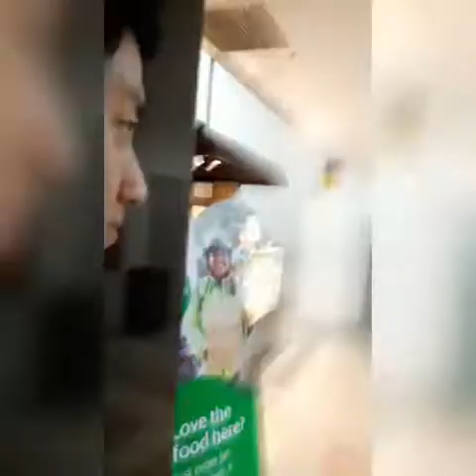Vlog 2019 #2 - This is how I give encouragement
This is how I give encouragement to my friends when they are pressured by assignments. Im good fren !!